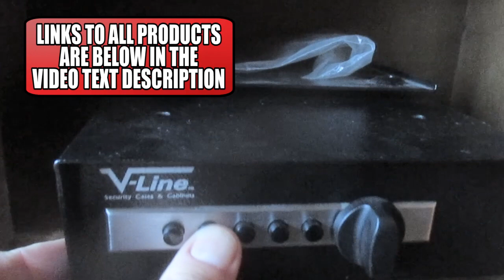The World is About to Get Ugly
Things are about to change in our world and here's what I'm doing to be ready for it. Crime is on the rise, and when the environment changes, life must either adapt or perish.

Door Reinforcement Bar
Shatter Resistant Window Film
Motion Sensor Devices
V-LIne Pistol Safe